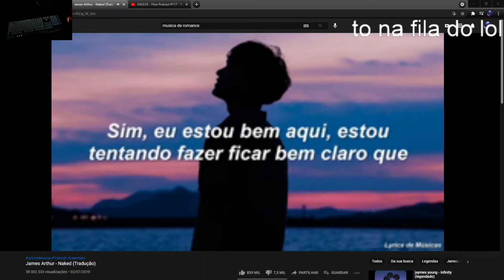nick link se declarando / nicklink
We have no intention of denigrating the image of the streamers that appeared in this video, if you want your image to be removed from the video, you want some clip of yours to appear here, or any prominence contact us by email:

Clip streamer: nicklink